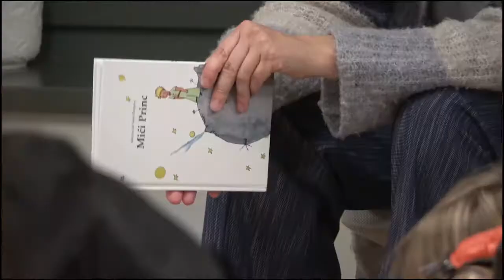MojaRijeka.hr - Ćakula o Mićen prince po domaću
U Dječjem odjelu Stribor, u okviru Mjeseca hrvatske knjige, predstavljena je verzija „Malog princa“ na čakavskom dijalektu.

Maleni i veliki posjetitelji razgovarali su s prevoditeljicom Teom Petrinčić, koja je iz svoje velike zaljubljenosti u ovu legendarnu knjigu Antoinea de Saint-Exupéryja pristala na projekt, čiji je idejni inicijator Svetozar Nilović iz Muzeja djetinjstva Peek & Pokeu.

Autorica videa je Lucija Brkić.